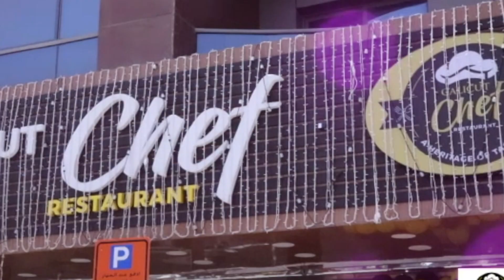NJANGALUDE ONAM EPISODE 1 PART 1